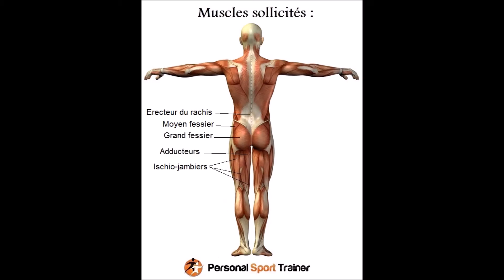Le front squat ou squat avant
Présentation du front squat, également connu sous le nom de squat avant, un exercice de musculation qui permet de muscler principalement les quadriceps, mais également les fessiers, les abdos et le bas du dos.

Vous cherchez un coach personnel ?